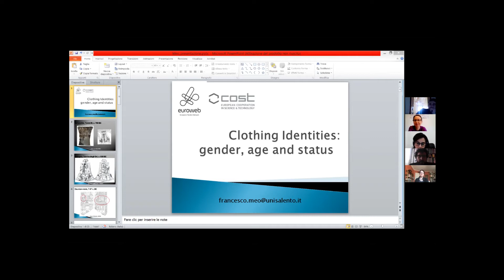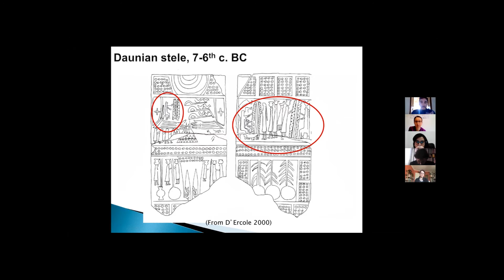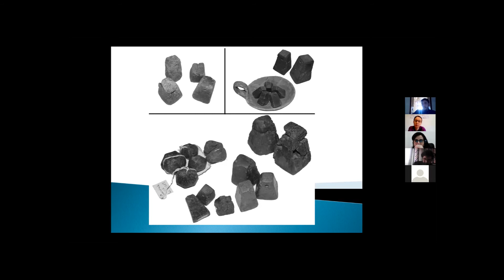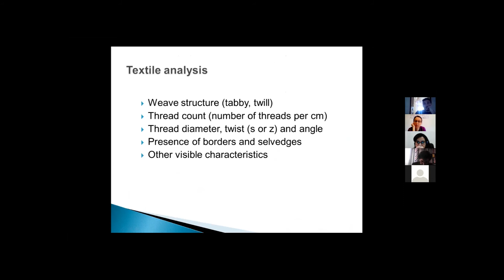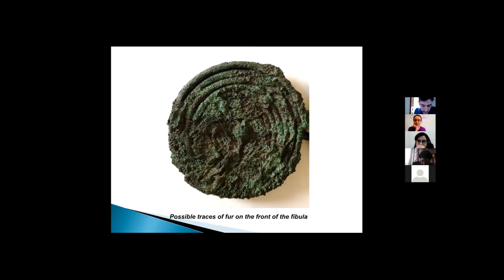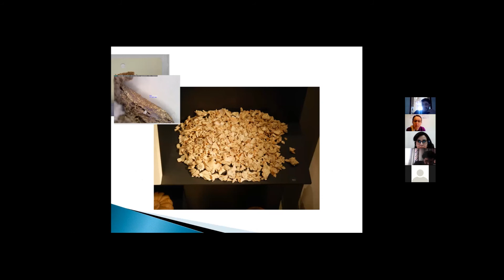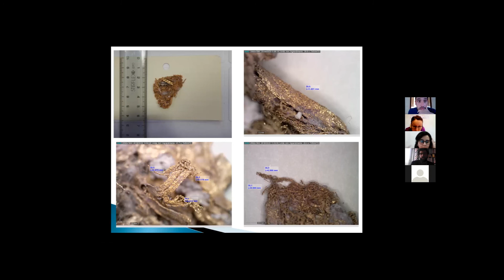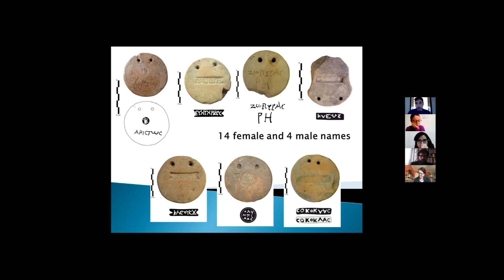Meet the Team: Francesco Meo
The rich, diverse and highly evocative documentation for textile activities in Southern Italy forms the background of this presentation by Francesco Meo (Universitá del Salento - IT), which highlights the potential of the archaeological data to reconstruct the social and economic structures of Iron Age communities in that region and to analyze the impact of Greek presence in the area.